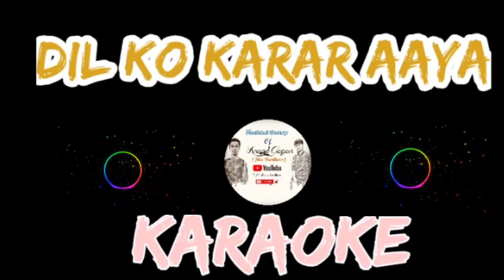Dil ko karar aaya unplugged non copyrighted Karaoke instrumental